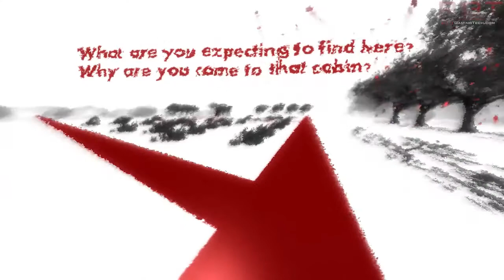Next Generation Of Mobile Processors More Powerful Than Xbox 360 & Playstation 3 Gaming Consoles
Nvidia are confident in their predictions when they say that the next generation of mobile processors will be able to out-pace the now old current generation Xbox 360 and Playstation 3.

The Tegra 4 is just a little more than half as powerful in terms of computing performance (flops). 80 compared to the 240 or so of the Xbox 360 / PS3. The next generation Tegra will likely be able to match this performance quite handily, meaning we'll be seeing devices that in theory could provide the graphical grunt of the Xbox 360 and Playstation 3.

Sure, there'll be power requirements to think of - but even so, it's an intriguing prospect isn't it?